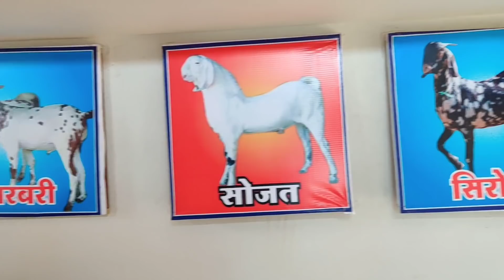Dewda Goat Farm, Farm visit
Dewda Goat farm